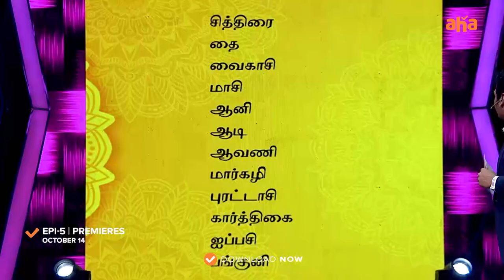Kuchchi-pudi with Baba Baskar, Sridhar, Sherif and Ashok 😜🕺 | SarkaarwithJiiva | EP 5 | Oct 14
SarkaarWithJiiva Episode -3 | Ft. the Kollywood Dance Masters. Premieres Oct 14th on @ahaTamil

Presented by SkyExch
Powered by Vasanthandco
Special Partner